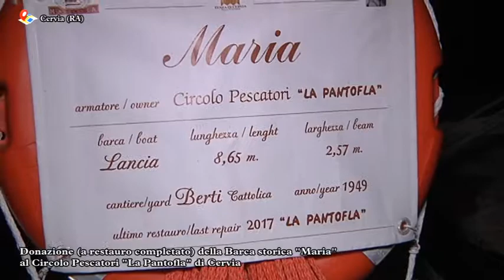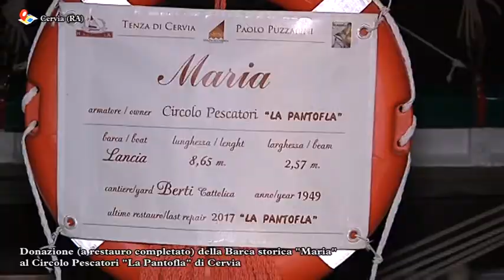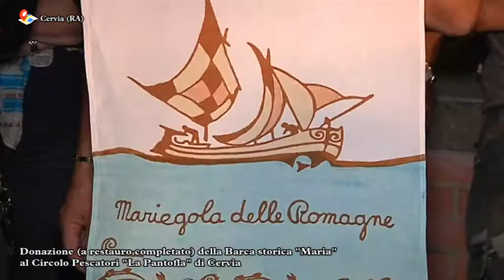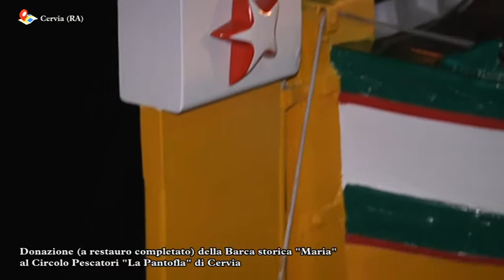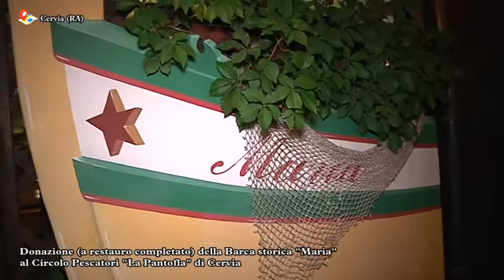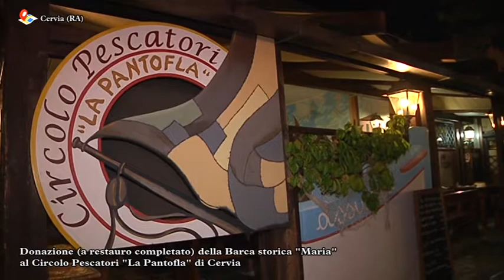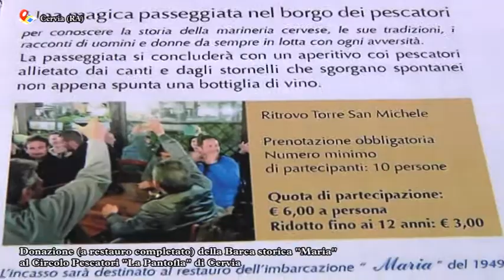DONAZIONE DELLA BARCA STORICA MARIA AL CIRCOLO PESCATORI LA PANTOFLA CERVIA - RA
DONAZIONE DELLA BARCA STORICA MARIA
AL CIRCOLO PESCATORI LA PANTOFLA - CERVIA (RA)